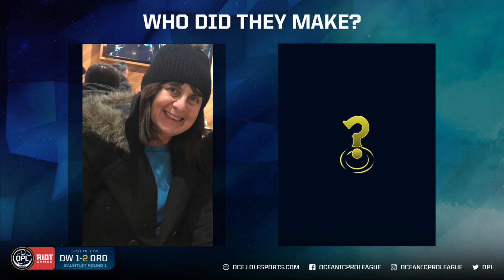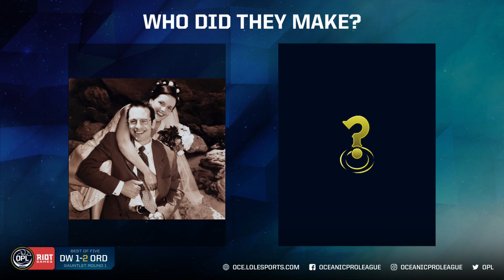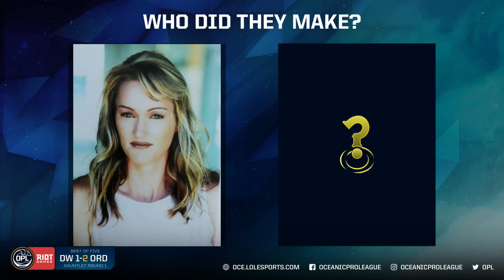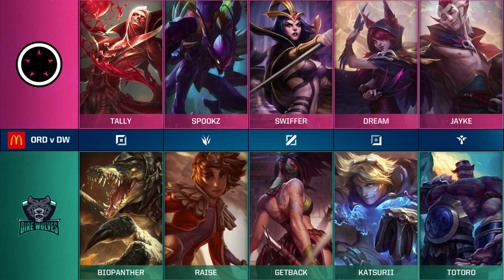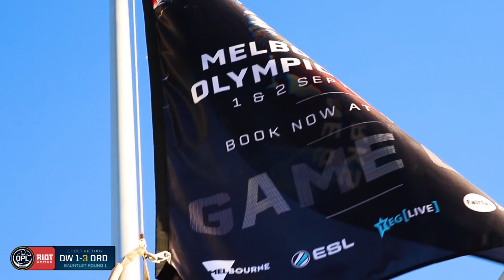OPL 2019 - Split 2 Gauntlet Day 1 Game 4 - DW vs. ORD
2019 OPL Split 2 - Gauntlet Day 1 Dire Wolves vs. Order